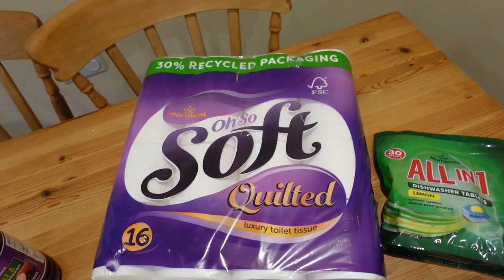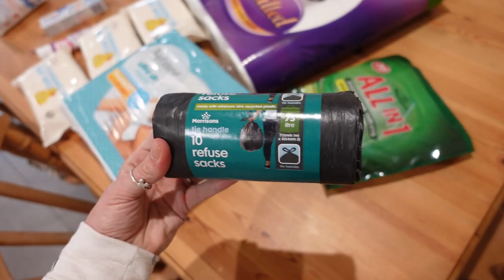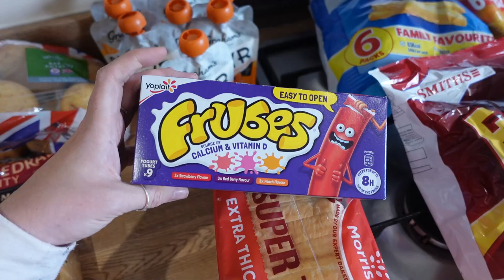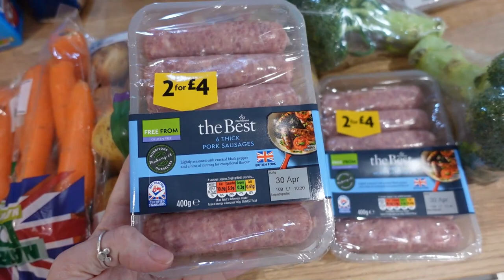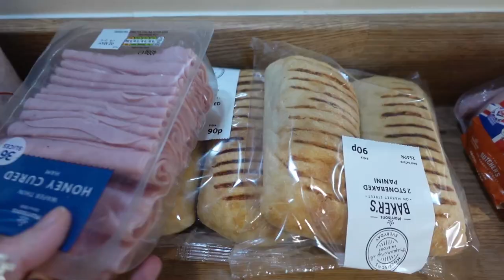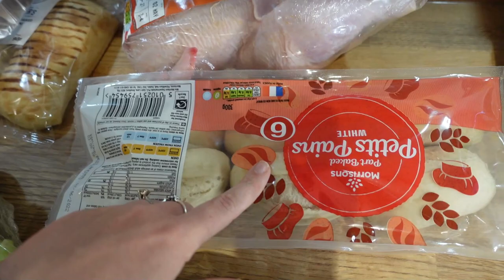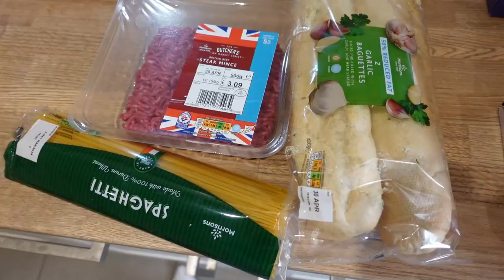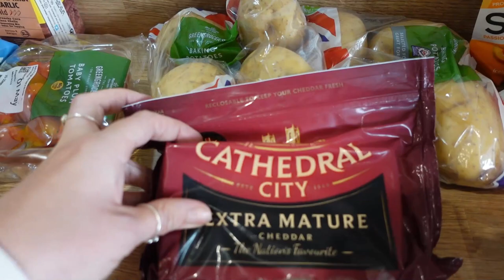MORRISONS WEEKLY FOOD HAUL 2022/ UNDER £80 GROCERY SHOP/ FAMILY OF 5 EASY/BUDGET WEEKLY MEAL IDEAS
RETURN OF THE FOOD SHOPS!

With it feeling like forever since we shared a weekly food shop with you and prices on things ever on the increase I thought I’d share with you our weekly food shop with 7 meal ideas 💡 along with some tips and tricks im using to keep the costs down!

I try budget our weekly food shop around £80 a week at the minute 🙂 How much does everyone else seem to be spending?

Hope you enjoy! Xxxx